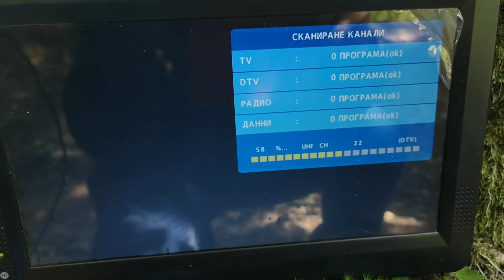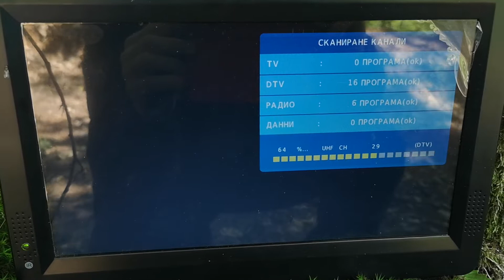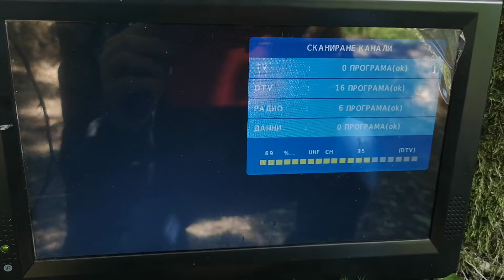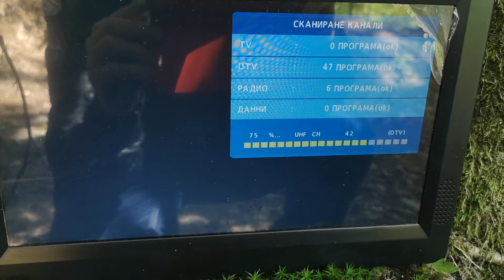Сканиране 23,27 и 39 к във Врнячка баня посока Гоч